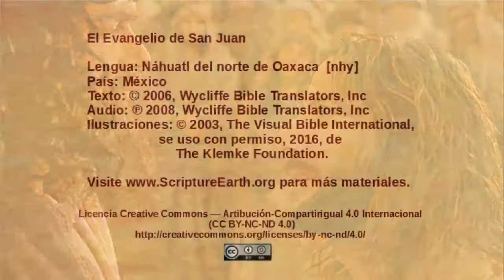Náhuatl del norte de Oaxaca – John 7:1-24 - Jewish leaders want to kill Jesus [nhy]